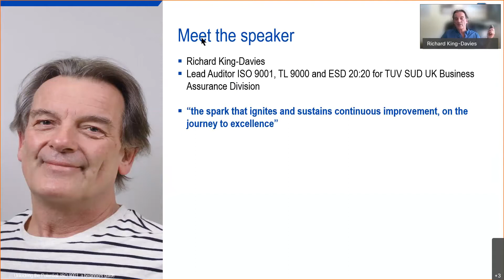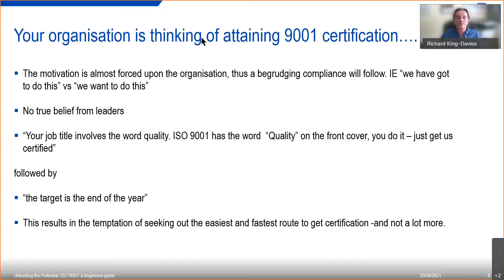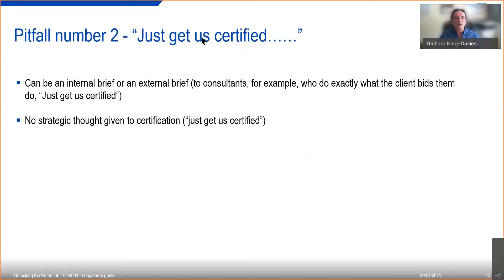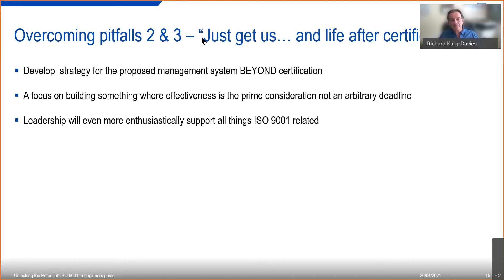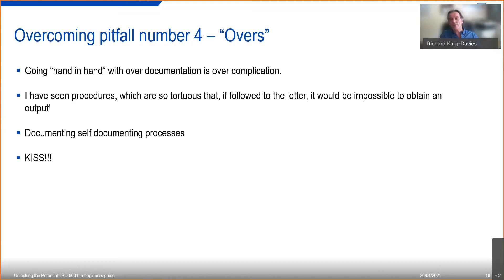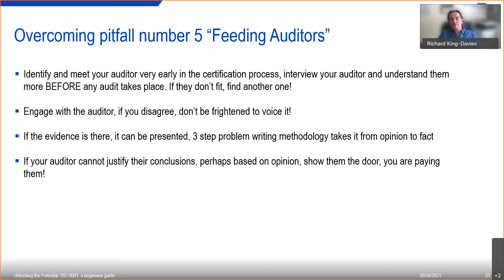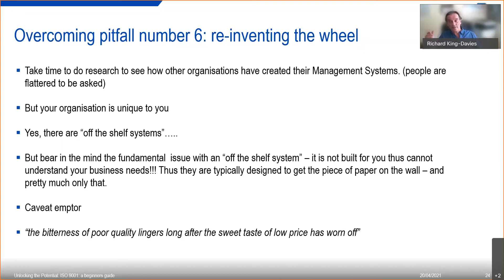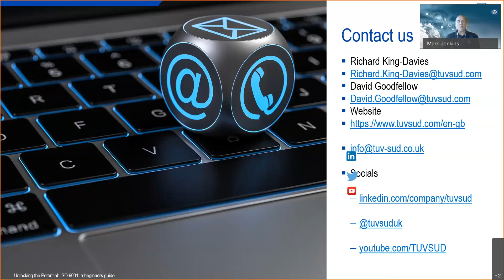Webinar // Unlocking the potential – ISO 9001 the beginners guide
⇩ Open Me ⇩

The journey to certification to ISO 9001: 2015 can be full of pitfalls, can be stressful and sometimes results in a very expensive framed piece of paper hanging on the wall. It does not have to be.

Equally, there are massive misconceptions (fake news) as to what ISO 9001 requires.This webinar looks at the more commonly seen problems organisations face when implementing a Business Management System that meets the requirements of ISO 9001. It also addresses some of the misconceptions; “document everything you do and then do what you document” being one of them.